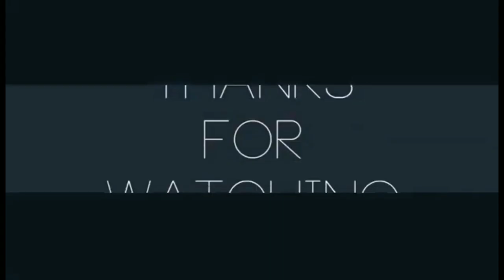going Home from General Trias to Naic via Trece Martires Cavite after